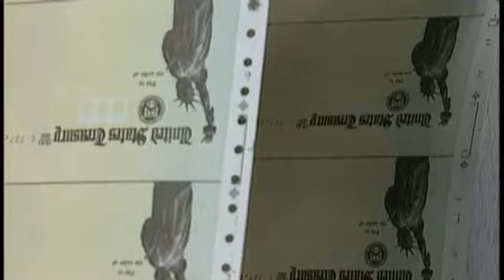Obama on immigration overhaul: 'Now is the time'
by FOX NEWS' Craig BoswellWASHINGTON, D.C. - President Obama is on the same page with a bipartisan group of Senators on immigration reform. President Obama urged quick action on immigration reform, outlining his proposal at Del Sol High School in Las Vegas.If Congress is unable to move forward in a timely fashion, I will send up a bill based on my proposals and insist they vote on it right away, says President Obama.The President's plan includes a pathway to citizenship.A process that includes passing a background check, paying taxes, paying a penalty, learning English and then going to the back of the line behind the folks coming here legally, says President Obama.A plan pitched Monday by a group of bipartisan Senators includes a pathway for the 11 million undocumented immigrants, but it's contingent on border security and excludes federal benefits, among other things.What you get is a work permit, the ability to be here legally, we know where you are, we know where you live, we know where you work, says Senator Marco Rubio (R-FL).Neither the President's plan nor the Senate plan is in legislative language, meaning they're just frameworks, and the details will be tricky. On the Senate floor Tuesday, a smaller bipartisan immigration proposal was introduced that would almost double the number of visas available to highly skilled foreign workers.Why would we want to prevent the next person who would come in who would cure cancer, who would create a new energy source? says Senator Amy Kobuchar (D-MN).Some Senators want a comprehensive immigration reform bill by summer, but there are conservatives dead set against the pathway they call amnesty. Meanwhile, there will likely be a differing House version that is expected to begin taking shape next month. This issue continues to develop. You can get the latest on the immigration issue on TENNESSEE MORNINGS starting at 5am.